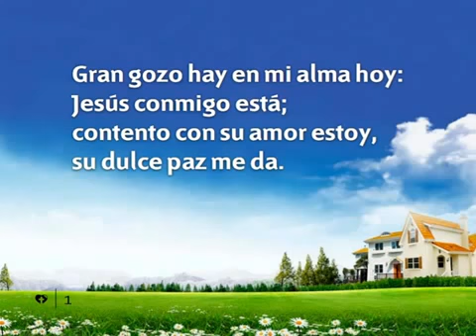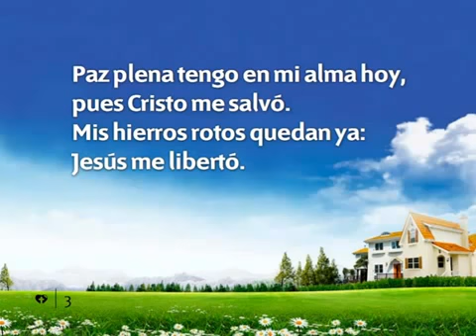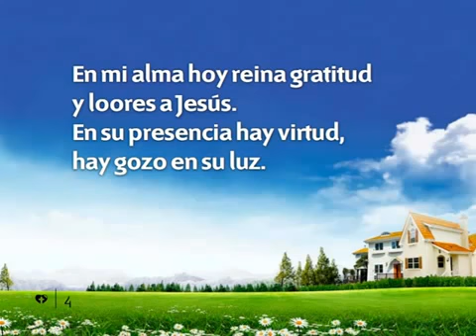349 Gran gozo hay en mi alma hoy Himnario nuevo Adventista